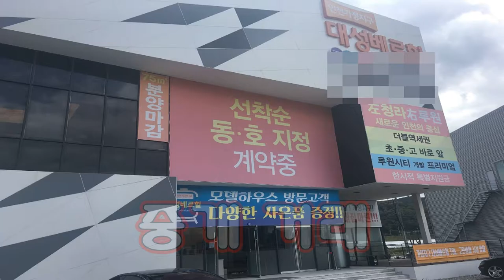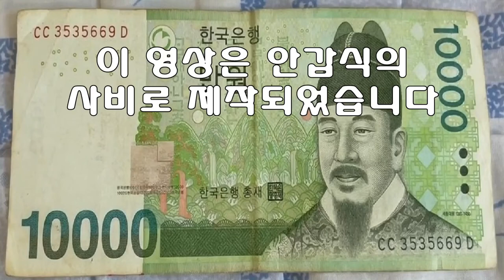44. 부동산의 진실과 비밀 그 두 번째 문! 부동산 거래 사기 예방법을 전한다 울산 성남동 젊음의 거리에서 | The truth and secret of real estate.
부동산의 진실과 비밀을 전하는 코너 그 두 번째 시간은 부동산 개인 거래 시 사기 예방법을 들려드립니다.

특히 부동산 초보이거나 부동산 거래 경험이 부족한 젊은 세대들은 영상 보시고 들으시면 많은 도움이 되실 겁니다.

제가 부동산업을 하면서 개인 직거래로 인하여 사기를 당했다는 소식이나 주변에 사기를 당한 경험을 이야기 들을 때마다 마음이 아팠는데 조금이라도 도움이 되어 드리고자 이 자리에서 이야기합니다.

더욱이 안타깝고 마음이 아픈 건 사기를 당하는 사람들의 대부분이 여윳돈이 있는 것도 아니고 전 재산이고 힘들게 모은 돈이거나 부모님이 힘들게 벌어서 마련해 준 돈이라는 사실입니다.

사기꾼들은 부동산 초보이거나 경험이 적은 젊은 세대들을 표적으로 삼아 이런 악행을 저지릅니다.

세상에 사기꾼이 모두 전멸하는 그날까지 부동산의 비밀과 진실을 밝힙니다.

등기부 등본 토지 대장 문자 메시지 계좌번호 신분증 인터넷 등기소

삐뚤어진 세상 정신없는 인생 거침없는 행보

영상은 언제나 원본 그대로 올라간다.

무편집 무보정 있는 그대로를 보여준다.

대본 없고 두 번은 없이 한 번에 간다

가식 위선 포장 없는 채널

나의 진짜 모습을 보여준다.

ㅡㅡㅡㅡㅡㅡㅡㅡㅡㅡㅡㅡㅡㅡㅡㅡㅡㅡㅡㅡㅡㅡㅡㅡㅡㅡㅡㅡㅡㅡㅡㅡ

The second segment, which tells the truth and secrets of real estate, will tell you how to prevent fraud when dealing with real estate individuals.

Especially for the younger generation who are new to real estate or lack experience in real estate transactions, it will be very helpful if you watch and listen to the video.

Whenever I heard that I was swindled by personal direct transactions or that I was swindled around while in the real estate industry, I was heartbroken, but I talk here to help you even a little.

Moreover, what's unfortunate and heartbreaking is that most of the people who are swindled do not have extra money, but it's all their assets, hard-earned money, or money raised by their parents.

Frauders commit this evil by targeting younger generations who are new to real estate or have little experience.

Reveal the secrets and truths of real estate until the day all the scammers are annihilated in the world.

A twisted world. A hectic life. A relentless move.

The video is always uploaded as it is.

It shows the unedited and uncorrected state.

There's no script and I'll do it at once.

A channel without pretense and hypocrisy.

I show my real self.